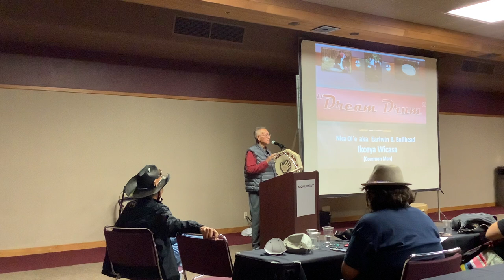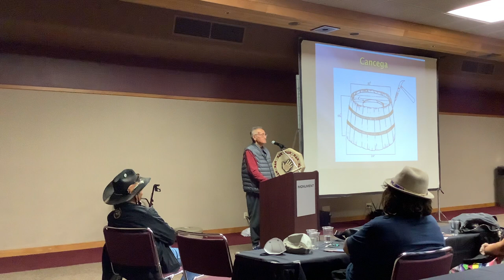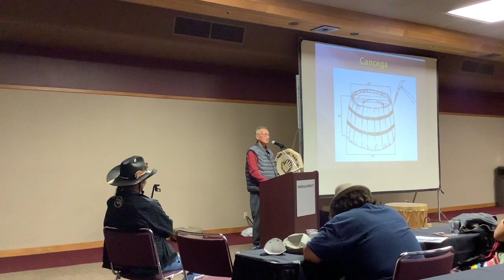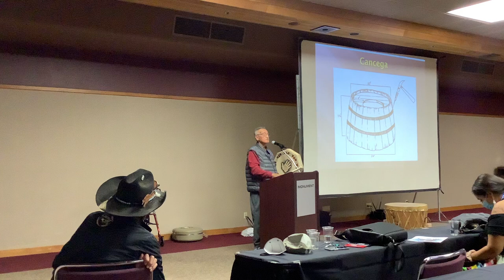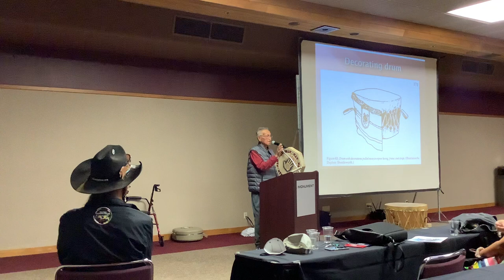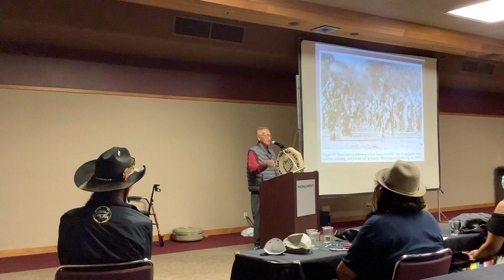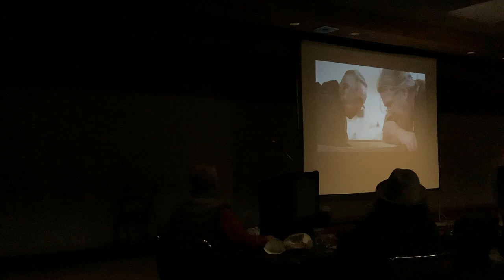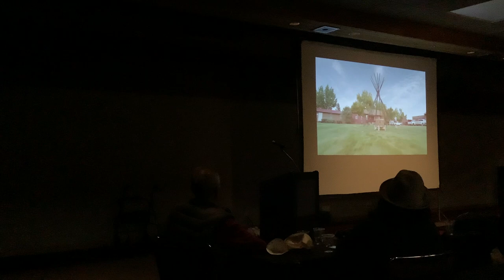Earl Bullhead presents Spirit of Song: Drum Protocol & Etiquette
Earl Bullhead presents Spirit of Song: Drum Protocol & Etiquette at the 2021 Tusweca Tiospaye Lakota Dakota Nakota Language Summit